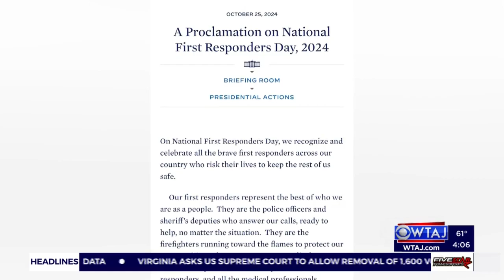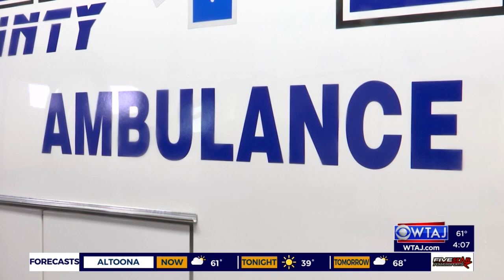National First Responders Day highlights those who save lives in your community